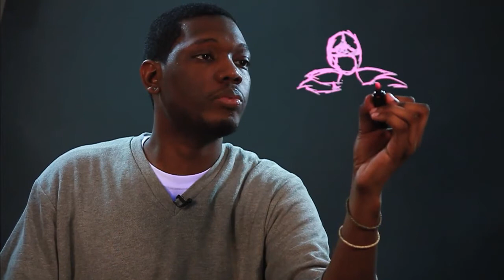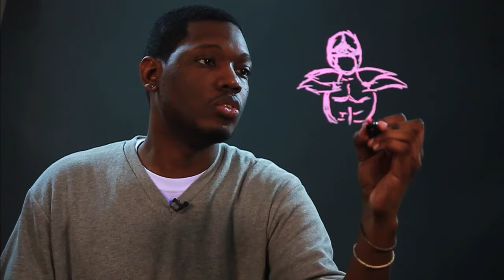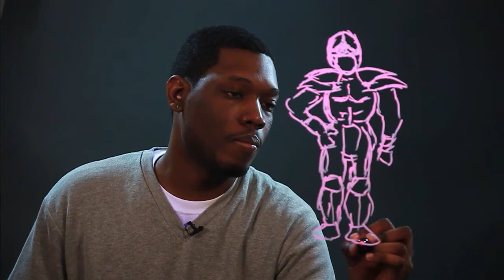How to Draw Plate Armor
How to Draw Plate Armor. Part of the series: Drawing Advice. Plate armor is a very specific type of metal armor worn in various situations. Find out how to draw plate armor with help from an artist in this free video clip.